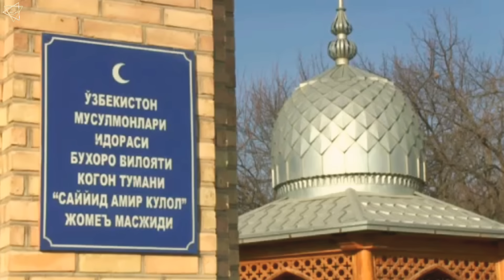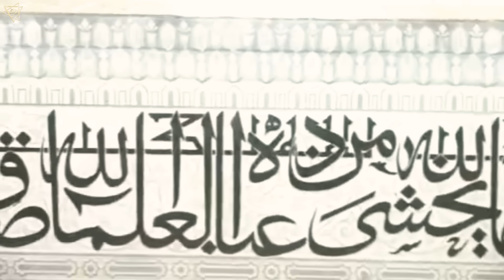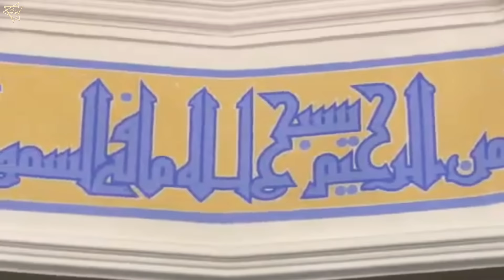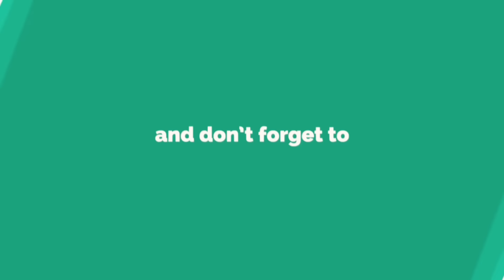THE NAQSHBANDI ORDER: Khwaja Sayyid Amir Kulal | He is one of the Khwajagan Masters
Seyyid Emir Külal evliyalari Özbekistan

GOOGLE MAP LOCATION :
Sayyid Amir Kulal Mausoleum
Yangikhayat, Uzbekistan

HAZRAT KHWAJA SAYYED SHAMSUDDIN AMIR KULAL (may God bless his soul)

ARABIC : سید خواجہ شمس الدین امیر کلال سوخاری.

RESTING PLACE : Sokhar(Yangikhayat), Near Bukhara, Uzbekistan.

INFLUENCED BY : Khwaja Muhammad Baba Samasi (quddisa sirruhu).

SUCCESSOR: Khwaja Sayyed Bahauddin Naqshaband (quddisa sirruhu).

Assalaumalaikum Friends,

JazakAllahKhair.